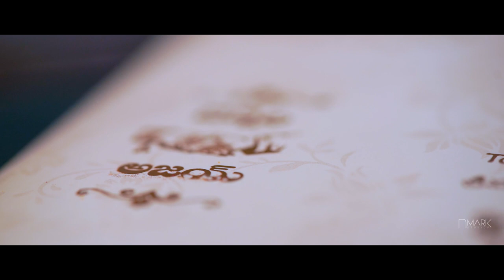A Soulfull Wedding Film Of Vennela & Ajay Varma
Couple
: Vennela & Ajay Varma
Composition: N Mark Studio's